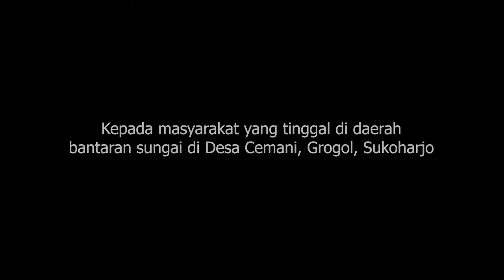Sambangi Warga di Bantaran Sungai Kapolres dan Dandim Berikan Bantuan Sosial